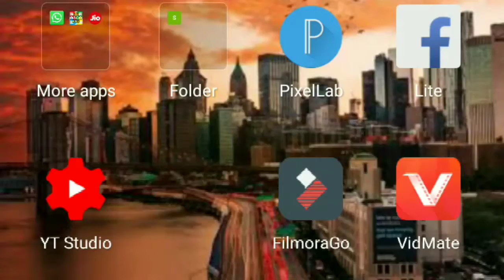The amazing kiss game!!!! 😍😍 || चुंमन खेल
Hello friends!!  I hope you are fine
In this game you learn how to kiss the girl
And you gain point for this